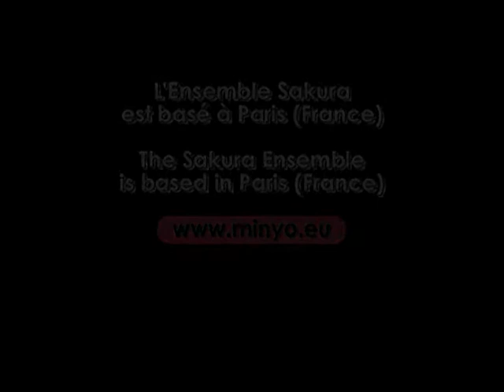Musique japonaise traditionnelle — 4. お江戸日本橋 — O Edo Nipponbashi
Musique japonaise traditionnelle — O Edo Nipponbashi (Le Pont du Japon d'Edo) est un chant de voyage qui a probablement été composé en 1831. Il évoque différentes stations de la route du Tōkaidō qui reliait Edo (Tōkyō) à Kyōto, dont le Pont du Japon d'Edo qui lui a donné son titre car il en est le point de départ.

Artistes Associés - Japon